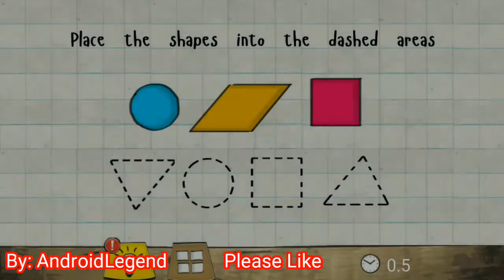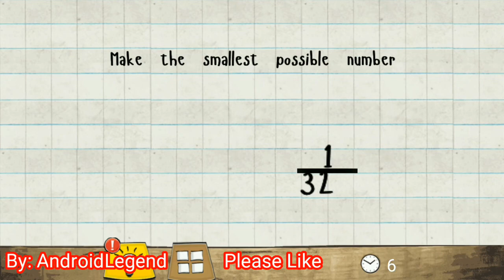Logic Master 2 Tricky & Odd Part 3 Answers Android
Logic Master 2 Tricky and Odd Answers walkthrough part 3
A brilliant and creative logical game with the most unusual & tricky questions.

Looking for a game that is brilliant, creative and strange at the same time? Now you can become a logic mastermind by solving the most unusual and tricky questions that you have ever seen!

The game contains brilliant questions that incorporate use of memory, logic, attention, and the ability to think in unconventional ways.

Logic master is the second version of a brilliant and unusual puzzle game that tests your attention and ability to think outside the box.
thanks.
Visit once and give feedback